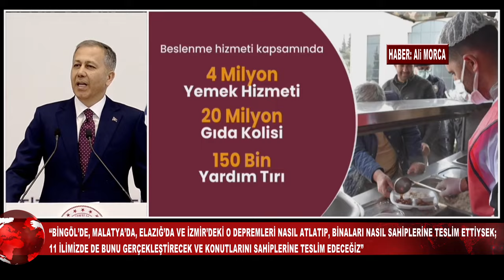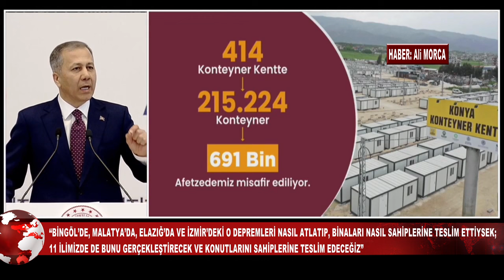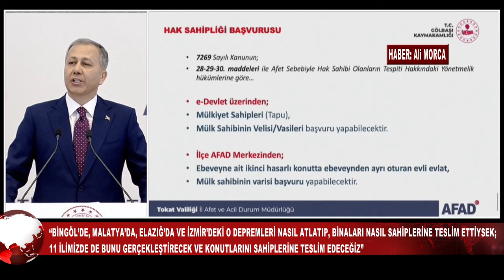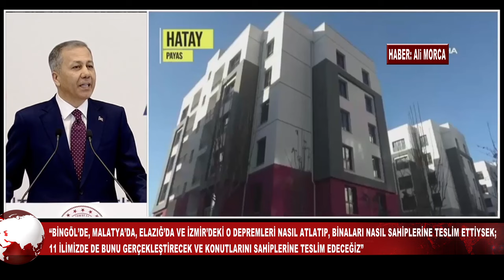İçişleri Bakanı Ali Yerlikaya, “Hiç endişe etmeyin.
İçişleri Bakanı AliYerlikaya, “Hiç endişe etmeyin. Biz bugüne kadar Van’daki o büyük depremi nasıl atlattıysak, Bingöl’de, Malatya’da, Elazığ’da ve İzmir’deki o depremleri nasıl atlatıp oradaki binaları, süratle yaparak nasıl sahiplerine teslim ettiysek; aynı şekilde: 11 ilimizde de bunu süratle gerçekleştirecek ve inşallah konutlarını sahiplerine teslim edeceğiz” dedi.